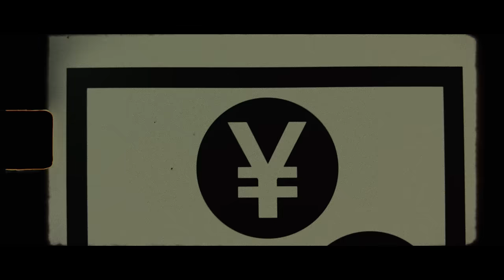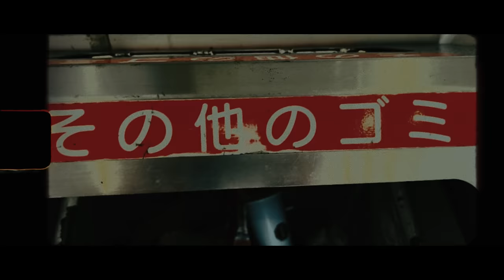Skaai - BEANIE (Music Video)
Lyrics by Skaai
Produced by: uin
Mix & Master by: KM
Label: Mary Joy Recordings

Director: MESS
Director of Photography: GAKU
Camera Assistant: Yuto Mori
Lighting Director: Numata Akihiro
Lighting Assistant: Fuda Kento
Production Staff: Naoki Arima,Koki Kawahata
cast: Shady Jay,Kenta,2M
Styling (Skaai): Shintaro Kurokawa
Producer: Kosuke Inoue